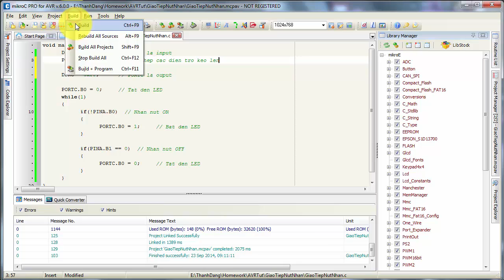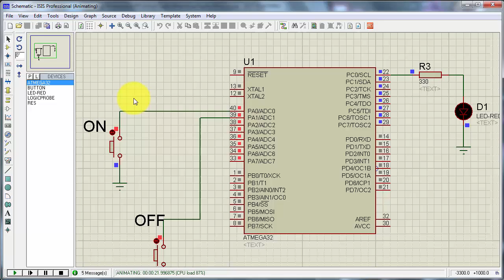MikroC & ATmega32 - Cho phép điện trở kéo lên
Khi một chân là ngõ vào, tức là bit DDRXn = 0, thì bit PORTXn sẽ được sử dụng để cho phép hoặc không cho phép điện trở kéo lên ngay tại chân đó.
PORTXn = 1; // Cho phép điện trở kéo lên
PORTXn = 0; // Không cho phép điện trở kéo lên